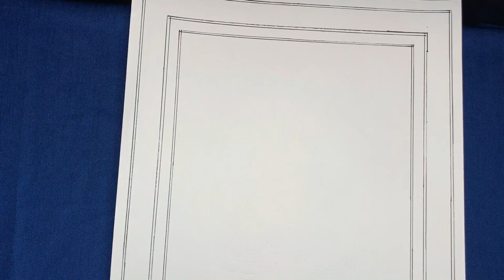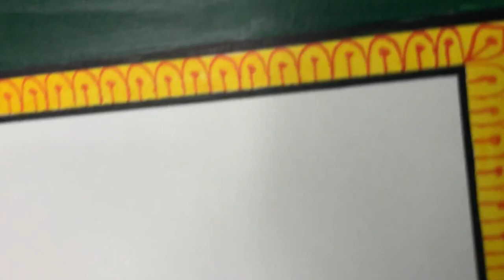Pattachitra Painting Border in Very Easy Way / Pattachitra painting tutorial for beginners PART-1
Today in this video i will show you how to make pattachitra painting border.
I hope this video will help you a lot. If you are beginners so this video is perfact for you.

WHAT IS PATTACHITRA PAINTING?

PATTACHITRA is a traditional painting of Odisha, India. These paintings are based on Hindu mythology and specially inspired by Jagannath , vaishnava , Radha Krishna. All colours used in the paintings are natural and paintings are made fully old traditional way.

PATTHACHITRA IS ONE OF THE FAMOUS INDIAN FOLK ART.

MATERIAL REQUIRED

1) Acrylic colours
2) Paint brushes- Fine line detailing brush and round brush 6,9
3) Cartridge sheet, canvas sheet, art sheet , acrylic art sheet
4) water for mixing
5) micro pen / permanant marker
6) tissue paper

IF YOU THIS VIDEO IS HELPFUL FOR YOU SO PLEASE GIVE A BIG THUMBS UP

SEE YOU IN THE NEXT PART

BYE BYE